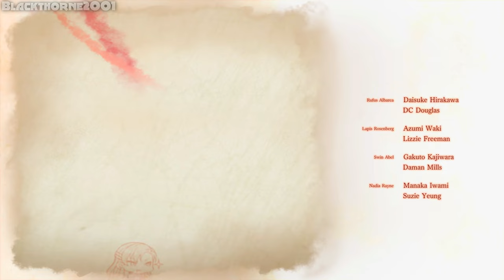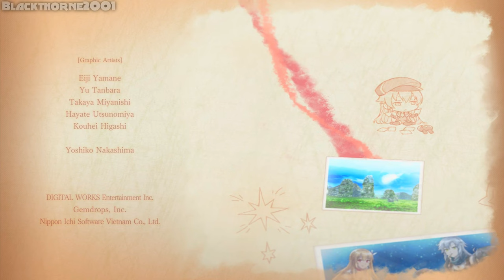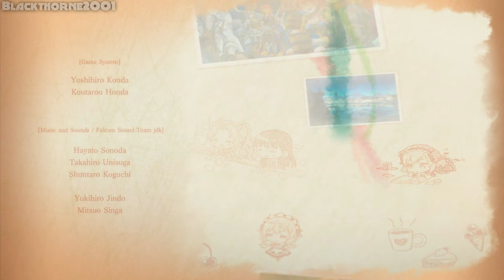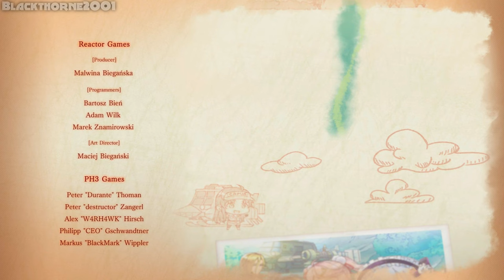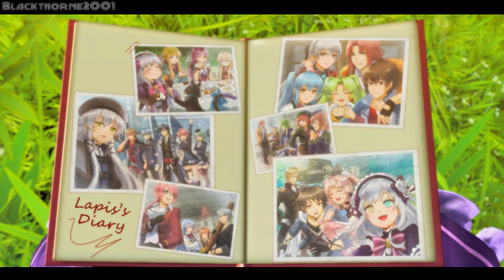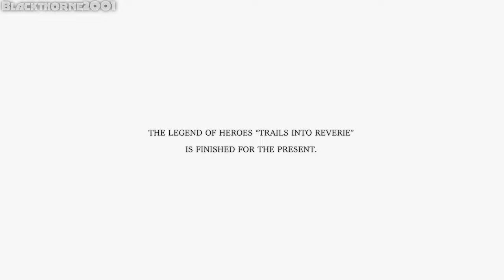The Legend of Heroes: Trails Into Reverie [PC] {4K} END =Crossbell's Renewed Independence=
The Legend of Heroes: Trails into Reverie is a 2020 role-playing video game developed by Nihon Falcom. The game is a part of the Trails series, itself a part of the larger The Legend of Heroes series. It was released in Japan for the PlayStation 4 in August 2020, with ports released for the Nintendo Switch and Windows in August 2021. An English version was released in July 2023, additionally being ported to PlayStation 5. Trails into Reverie is considered the end of the series' Crossbell and Erebonia arcs and serves as the precursor to The Legend of Heroes: Trails Through Daybreak.

ABOUT THIS GAME:

What destinies await these three fateful figures? Use the Trails to Walk system to switch between Rean Schwarzer, Lloyd Bannings, and the masked figure "C", and determine the fates of key characters and locations within Zemuria. Dive into refined tactical combat with new features such as United Front, and discover new allies and challenges within the halls of the True Reverie Corridor!

Where one trail ends, another begins...

The intertwining fates of three figures in Zemuria will be decided in this climactic chapter of The Legend of Heroes series! Follow the footsteps of the war hero Rean Schwarzer, the liberator Lloyd Bannings, and the masked enigma "C", and switch between each of their paths freely with the Trails to Walk system.

- Lloyd Bannings, leader of the Crossbell Police Department’s Special Support Section, finds himself fighting for his city's freedom once again after Crossbell's independence celebrations are interrupted by the sudden reappearance of an old threat.

- Following the events of the Great Twilight, Erebonian hero Rean Schwarzer and his students return to life at the branch campus. However, this fleeting peace is disturbed by the emergence of a new threat.

- When the former governor general of Crossbell suddenly returns and lays claim to the city state, four figures carry out a secret mission to investigate his actions. Their leader is "C," a masked individual who seems to be using the same codename as the leader of the Imperial Liberation Front. But to what end?

KEY FEATURES:

A Trio of Trails: Experience three different story arcs and switch between them any time with the Trails to Walk system. Plus, discover side episodes to fully flesh out the characters and world of Zemuria.

Reverie into Reality: Enter the True Reverie Corridor, which allows you to encounter and recruit new characters from across Zemuria, enter randomly generated dungeons to test your mettle, and play a variety of mini games.

Paragons of Combat: Utilize Arts, Brave Orders, and cunning tactics to prevail in battle. Master the new United Front system and harness the power of your entire team to decimate enemies while empowering yourself.

Developer: Nihon Falcom
Publisher: NIS America
Release: July 7, 2023 (PC Released Date)
Genre: Role-Playing Game

► CPU: AMD Ryzen 7 5700X
► CPU COOLER: Deepcool LS720 AIO Liquid Cooler
► MB: Gigabyte X470 AORUS Ultra Gaming
► GPU: PNY RTX 3060 TI Uprising LHR
► PSU: Seasonic FOCUS GX-750 80+ Gold Fully Modular
► CASE: Coolman Robin III Dual Chamber Gaming Case
► HDD: Seagate Barracuda 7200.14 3TB
► SSD: Seagate WD Blue SN500 NVMe M.2 2280 PCI-E Gen3
► SSD: ADATA XPG SX8200 PRO 512GB PCIe GEN3X4 NVMe M.2 2280
► Controller: Xbox One Controller [PUBG Edition]
► Controller: Xbox Series X Wireless Controller [Pulse Red]
► Controller: Playstation 5 Dualsense Controller [Midnight Black]
► Controller: Gulikit KingKong 2 Pro [Black]
► Controller: Gulikit KingKong 3 Max [Black]
► OS: Windows 11 Pro 23H2